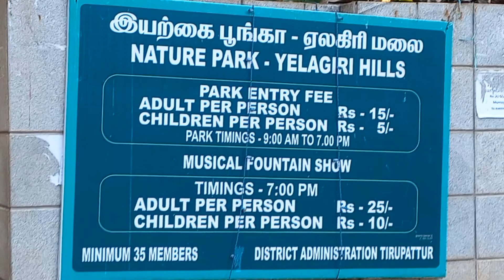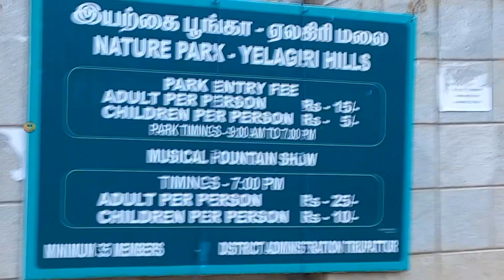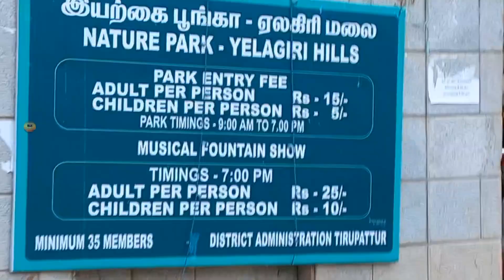💥ஏலகிரியின்-இயற்கையான(🤯)பூங்கா | NATIONAL'PARK | YELAGIRIHILLS | PARKTIMINGS | 9:AM To 7:PM.....💢⁉️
Punganur, Yelagiri, Tamil Nadu 635853
Artificial Waterfall